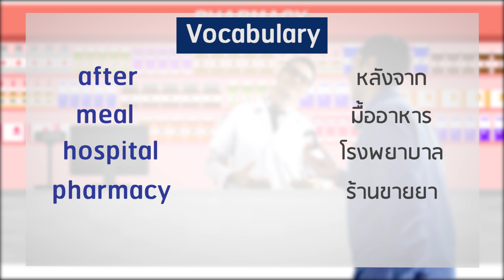English conversation | Chapter 2 | Dialogue 4 Filling a prescription - Yes iStyle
บทเรียนนี้เป็นบทเรียนเกี่ยวกับการสนทนาในโรงพยาบาล ตอนที่ 4 กรอกใบสั่งยา เพื่อให้นักเรียนเรียนรู้การสนทนา ฝึกออกเสียง ฝึกพูด และการเข้าประโยค  ขอให้นักเรียนฟังและพูดตาม